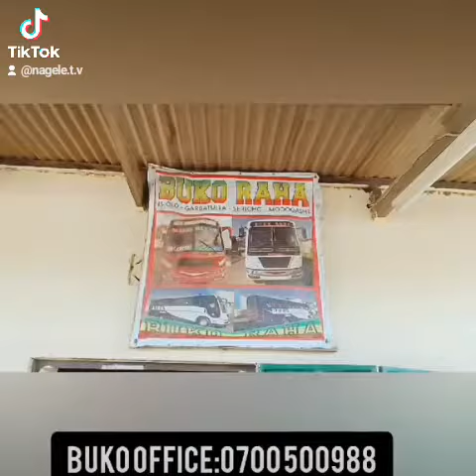Isiolo to Sericho.Welcome to Buko Raha Bus.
Isiolo Market News kenyabusinessnews.